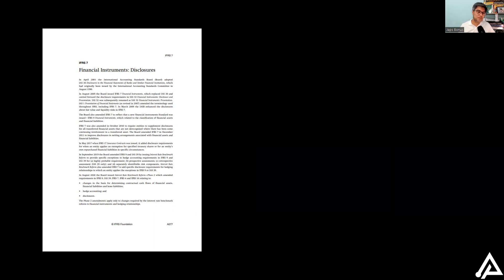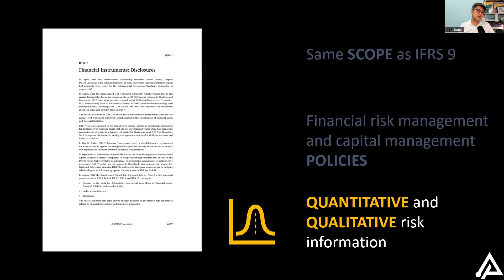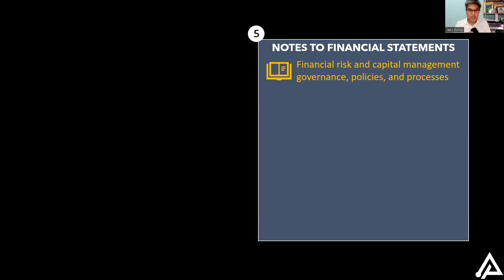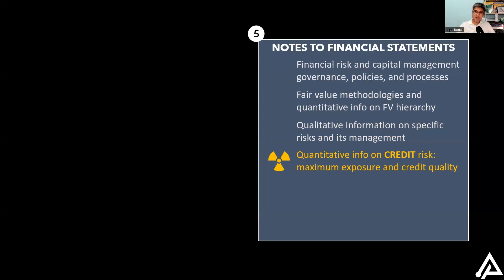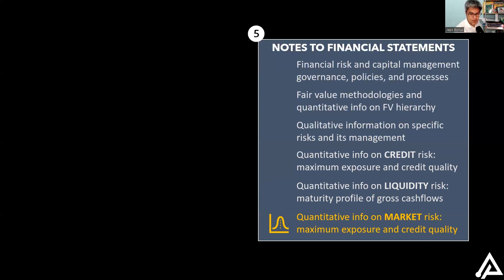IFRS for Financial Instruments 07 Disclosure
This is an excerpt of a webinar on IFRS for financial instruments, focusing on IFRS 7 Financial Instruments Disclosure.